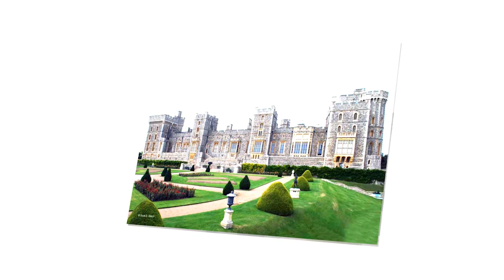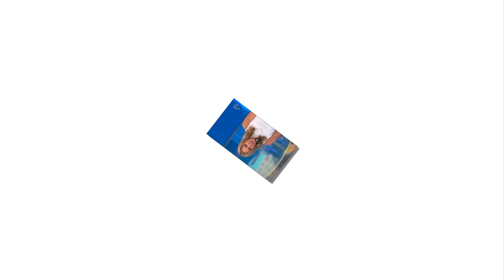Queen heartbreaking: She was forced to let Prince Harry leave by fear of risks for Meghan's Palace